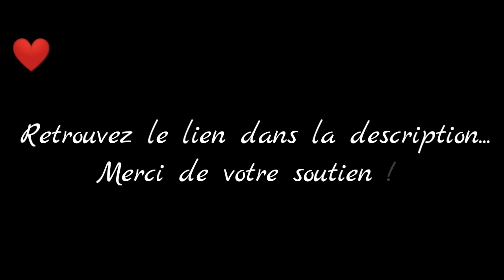Gabriel Simons (S2) - Chapitre 9 - Partie 1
Vidéo de captures du jeu Is It Love ? Gabriel